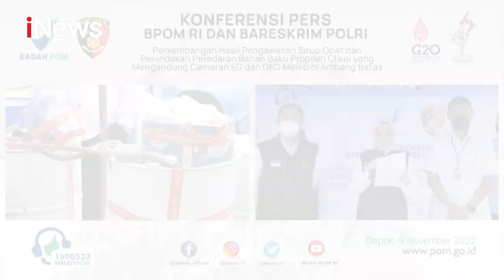BPOM Temukan 4 Lagi Obat Sirop yang Berbahaya Dikonsumsi Masyarakat iNewsMalam 09/11